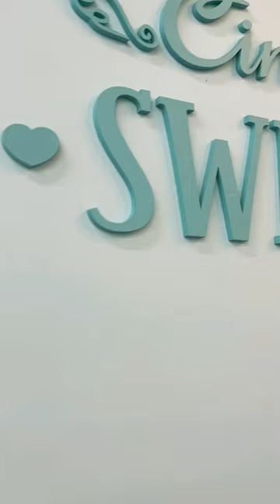Cute cafe in Hongdae, Seoul - Cinnamoroll Sweetcafe